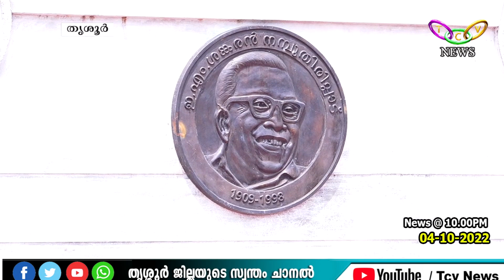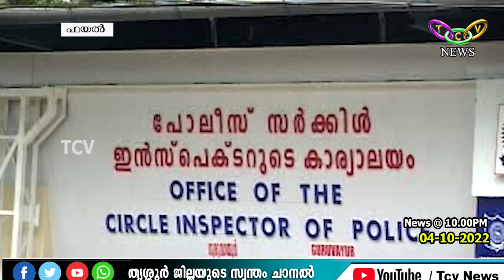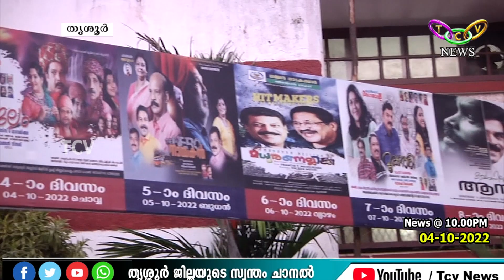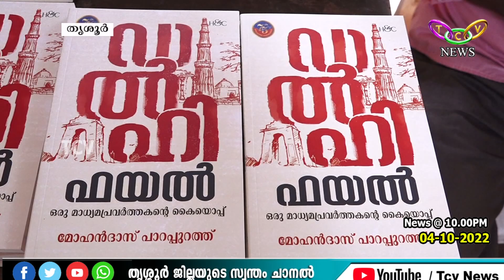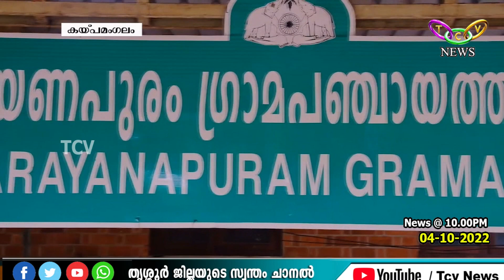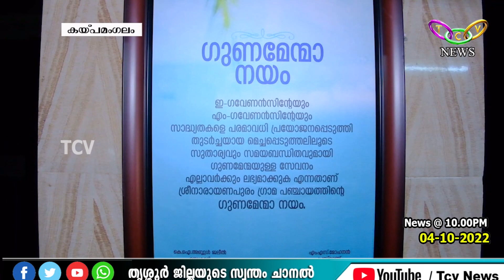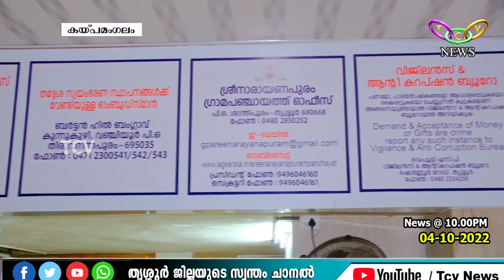TCV NEWS @10 00PM 04 10 2022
____________YouTube Channels________
Tcv News